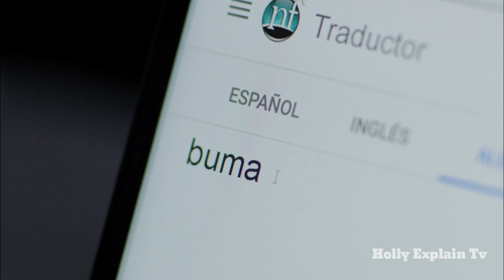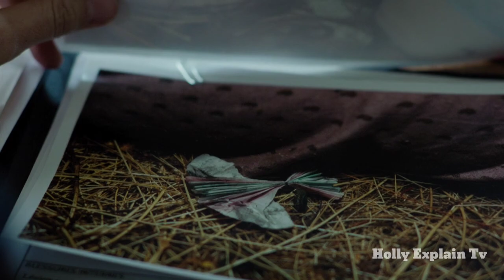In The Chalk Line, This Orphan Becomes A Cute Girl, But When Outside, She Looks Like A Monster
All Movies Insight Hindi s, mr hindi rockers channel is provide hindi voice over (Movies Hidden Explanation) for super Mr Alexter movies. So Movies Insight Hindi s, dont worry about language problem, We ( holly explain tv ) convert Mr Alexter Hollywood Movie Story & Review in Tamil ( hindi voice over ). Why are you waiting Movies Insight Hindi s, comment movies(Mr Alexter) which you want in mr hindi rockers channel hindi voice over.